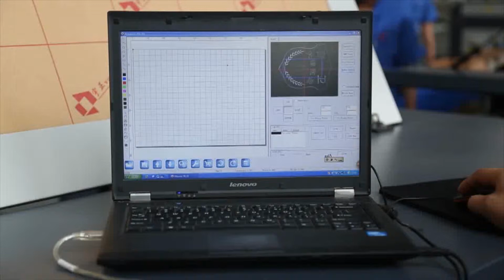camera guided logo laser cutting system